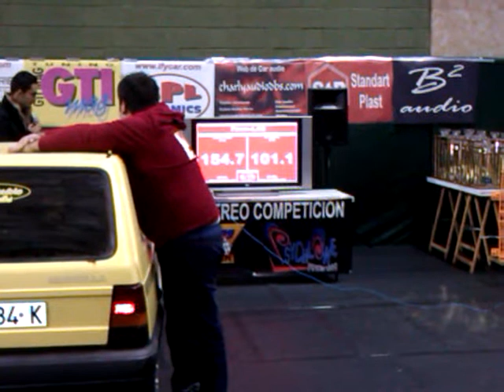Dbdrag final de Espa�a salamanca